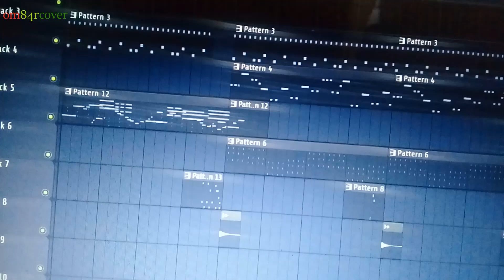Mencari Kebahagiaan Black Papas (Reggae version) Om Bay COVER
lagu ini merupakan lagu milik band legendaris black papas yang berjudul mencari kebahagiaan yg di arasemen ulang dengan sofware fl studio 20  dengan aliran musik reggae
slamat menikmati
smogah terhibur
salam damai dari papua